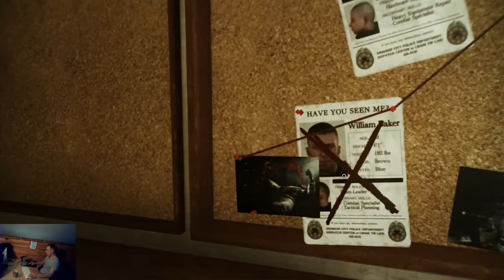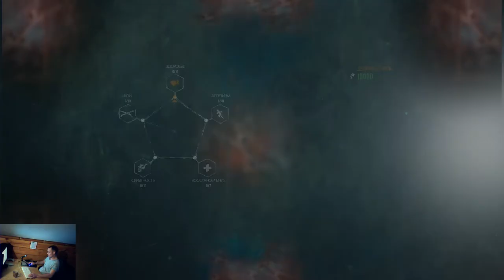The Evil Within 2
прохождение The Evil Within 2  (часть 3-4)